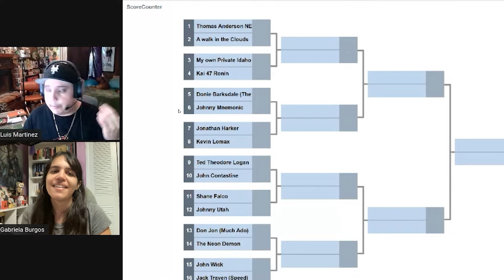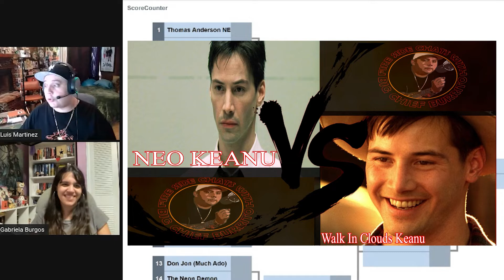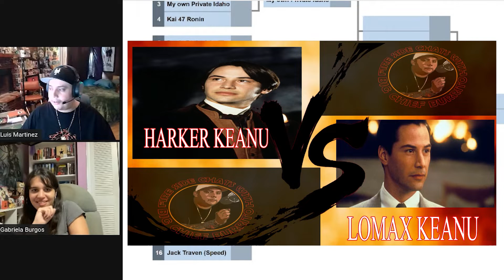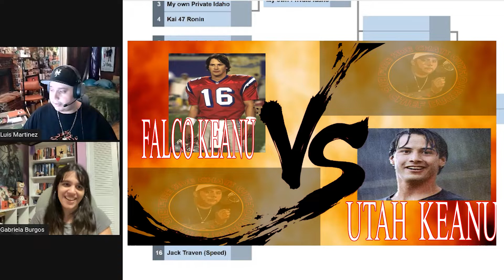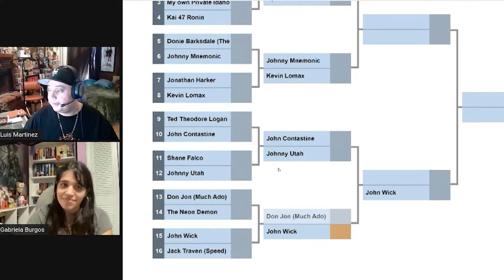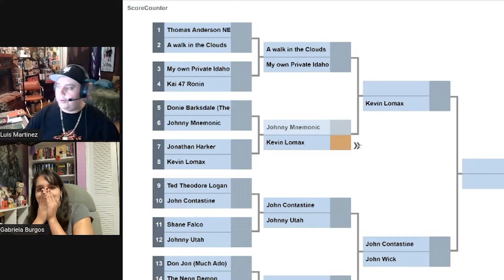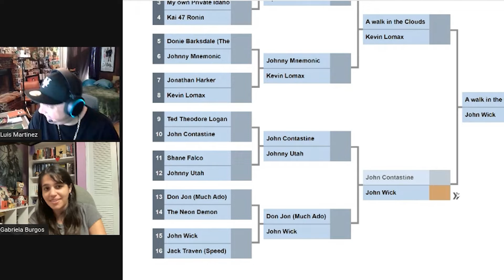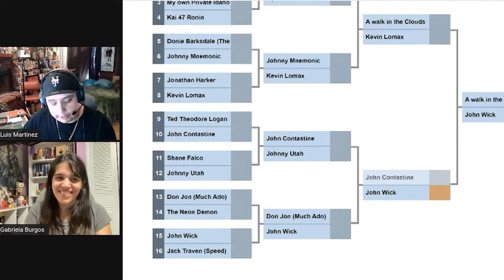Keanu Vs Keanu Bracket Bit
Gabriela from the film posers podcast came on to talk TV and Film and we did an all Keanu Bracket bit putting some of his biggest roles up against each other.  It was a fun chat and check out or VODS for the whole interview and make sure you are following the film posers @gaby_burgos27